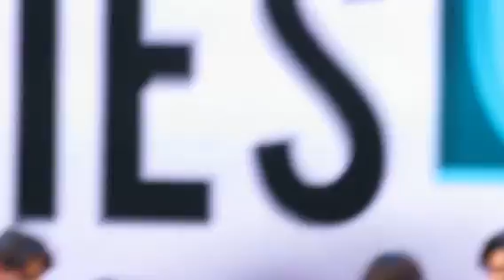01022018[Krist Singto] คริส สิงโต ยังไงก็จะยอมห่างกัน งาน Gmm TV Series X